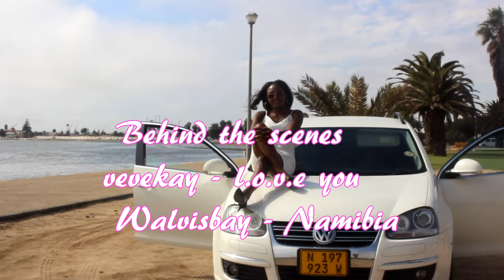l o v e you behind the scenes Official 2017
Behind the scenes of 'l.o.v.e you' shot in Walvisbay (2017)